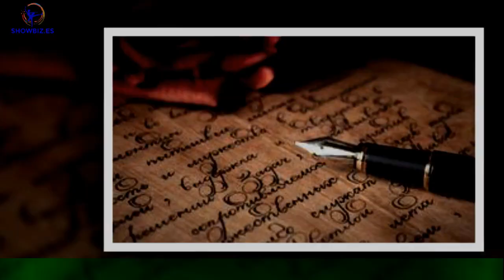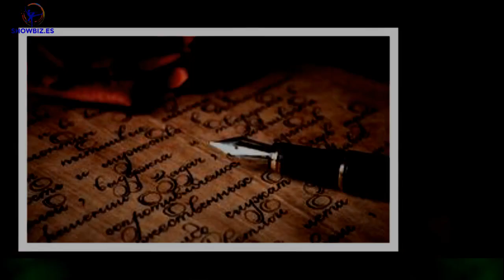Sant Jordi 2023 en Santa Coloma: paradas de libros y rosas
Santa Coloma ultima los preparativos para que el próximo domingo 23 toda la ciudadanía disfrute de la diada de Sant Jordi.La plaza de la Vila acogerá actividades durante todo el día, la 'Fira de Llibreters' y la feria de entidades de la ciudad.Las paradas donde los autores colomenses firmaran sus libros también se encontrará en la plaza de la Vila.